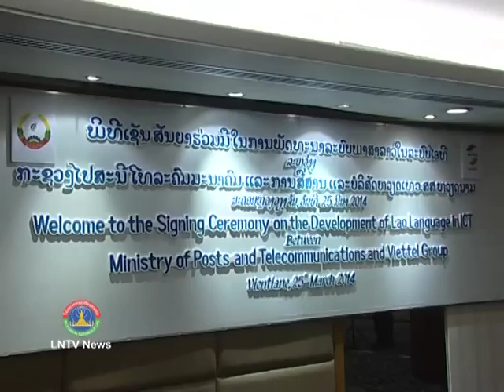Lao NEWS on LNTV:Official Lao keyboard for their smart phones will be available soon.27/3/2014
VO Official Lao keyboard for their smart phones and tablets running Android, Apple iOS and Windows Phone operating systems will be available soon
INTRO: In less than three months, device users will be able to use an official Lao keyboard for free after cooperation between Laos and Vietnam. Deputy Minister of Post and Telecommunications, Thansamay Kommasith announced about the move that, this is for unity and prosperity, using the official Lao language in those technologies for the future development of IT in Laos
STORY: Lao people have been waiting for a long time to use an official Lao keyboard for their smart phones and tablets running Android, Apple iOS and Windows Phone operating systems. The Ministry of Post and Telecommunications and Viettel Group from Vietnam signed an agreement to support US$500,000 for developing the official Lao language font and keyboard for these devices and Microsoft Windows computers.
The project will run for one year and during the first three months it will complete Lao language fonts and keyboards for smart phones and mobile devices. Six months later the project will implement Lao language fonts and keyboards for Microsoft Windows, then they will continue to campaign and promote the use of the official Lao language throughout Information Communication Technology or ICT.
Deputy Minister of Post and Telecommunications Mr Thansamay Kommasith said Laos has been developing the language for ICT for a long time and recently the government just adopted Phetsarath alphabet to be the official Lao font and local engineers from various government offices are developing them for ICT. The assistance from the Viettel Group is another step in the cooperation between Laos and Vietnam to develop the language completely for ICT.
Representative from Viettel Group, Tran The Cuong has asked local engineers to focus their attention on developing the keyboard and font for those technologies to ensure they are completed on time.
Device users in Laos as well as some people abroad can now use Lao keyboards and download them on App Store for iOS or Play Store for Android but most of them still don't use the official font. Moreover, those people who use iOS was also face complications to download the Lao font for their devices because they often need to 'jailbreak' the iOS systems in order to run the fonts.
In less than three months time smart phone and mobile device users, in particular people using iOS systems, won't need to jailbreak their operating system to use the official Lao font and keyboard.